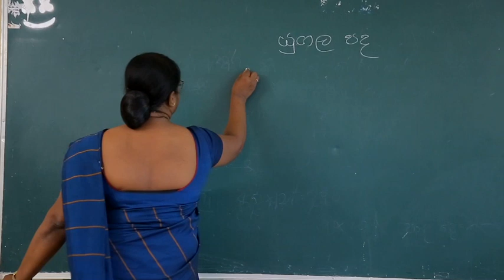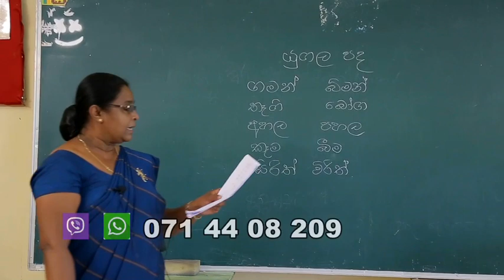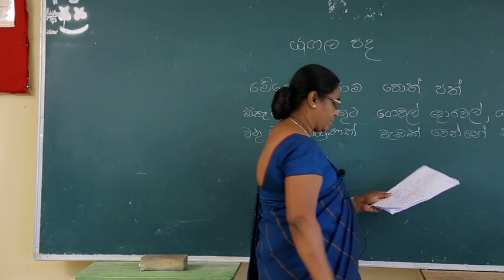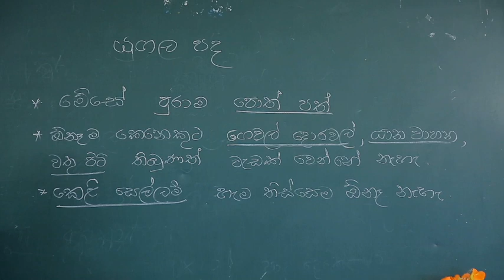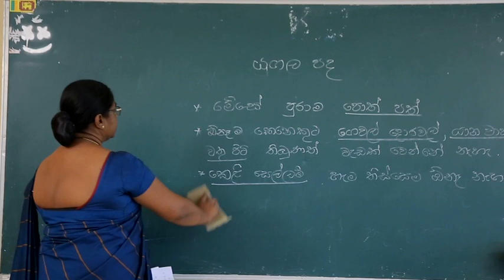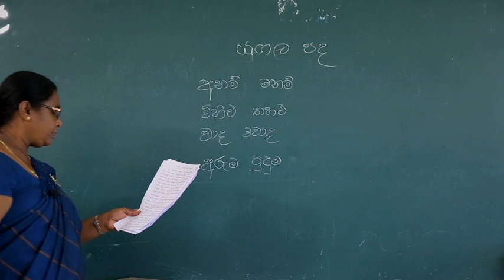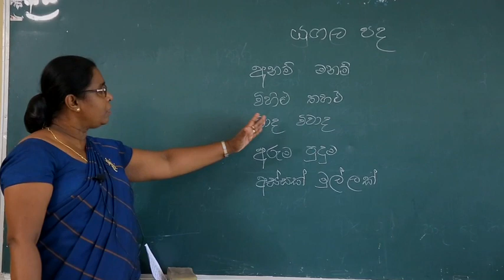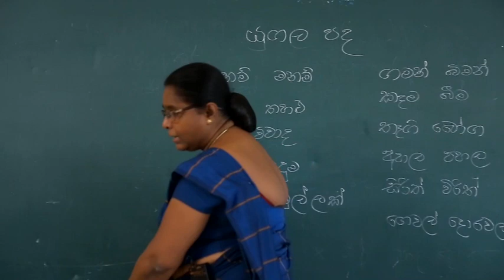Uditha Namalee Perera,Mawbas Yugala Pada Hadunwadeema